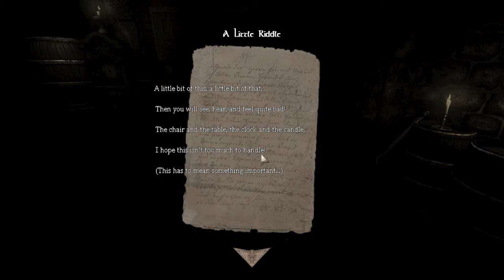Amnesia Custom Story: Insanity: Nocturnal Confusion - The Old Man [Episode 4]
Zack searches for the lost Lord Statthem in his town while on the hunt from viscous demons and freaky apparitions set to end his quest!